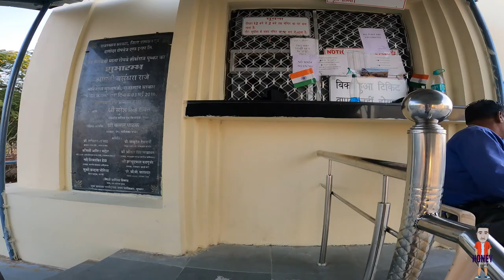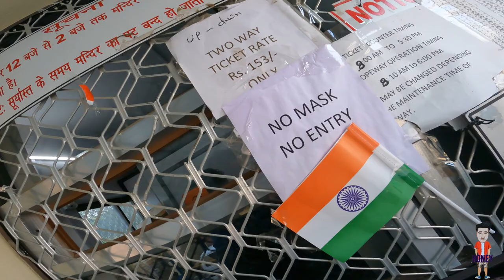FIRST TIME IN A CABLE CAR PUSHKAR VLOG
Honey is live

In this video i will be sharing my experience about my journey.